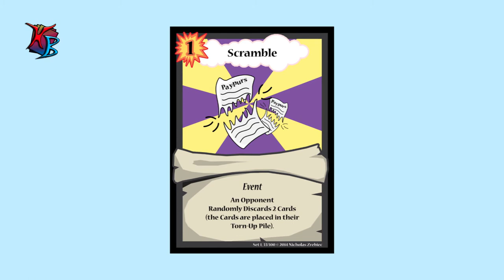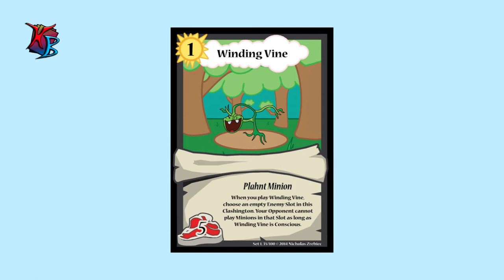Clash on Clashington: Ep. 9 - Weekly Update #3! (Updated: Check Description!)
Here comes the new weekly update with some new cards! It's like farting the alphabet backwards!

Updated:
The annotations and description changes (listed below) in this video show the finalized versions of ALL cards shown.

FINAL CARDS (Updated):

…for the Two of Us
Type: Basic Circumstance, Action Cost: 1
“While this ‘…for the Two of Us’ is Active, your Minion Slots in this Clashington become two Level 3 or Below Slots.”

Gunk-Free Goop
Type: Uze Minion, Level: 2, Buffyness: 20
“When you play this Gunk-Free Goop, remove all Effects and gained Buffyness from a Conscious Minion in this Clashington.”

Recrooter
Type: Ohrk Minion, Level: 3, Buffyness: 30
“When you play this Recrooter, search your Deck for a Level 2 or lower Minion, reveal it, then put it into your Hand. Shuffle your Deck afterwards.”

Scramble
Type: Basic Event, Action Cost: 1
“Your Opponent discards 2 Cards of their choice from their Hand (the Cards are placed into their Torn-Up Pile). You can only play one Scramble per Turn.”

Winding Vine
Type: Plahnt Minion, Level: 1, Buffyness: 5
“When you play this Winding Vine, choose an Empty Enemy Minion Slot in this Clashington. While this Winding Vine is Conscious, your Opponent cannot play Minions in the chosen Slot.”

"Call to Adventure", "Winner Winner!"